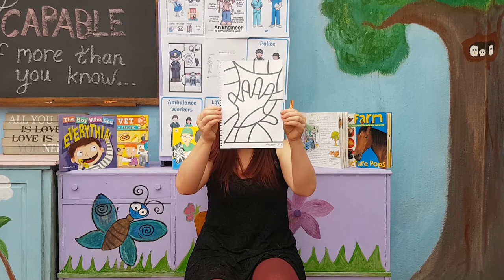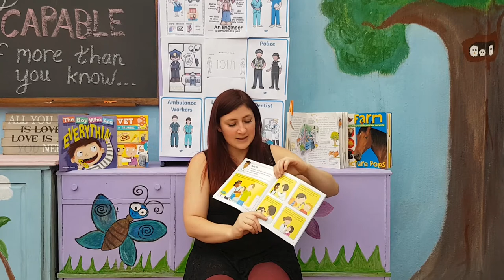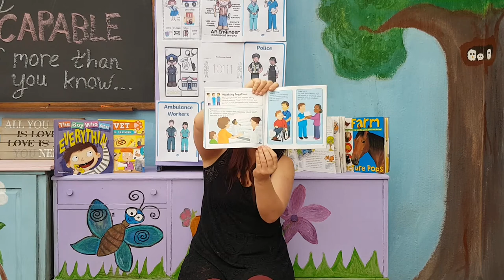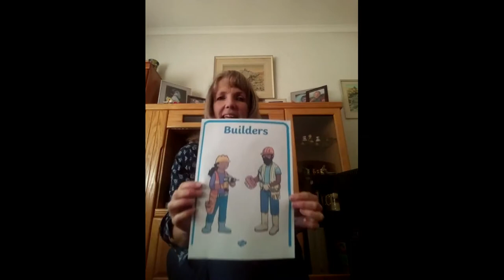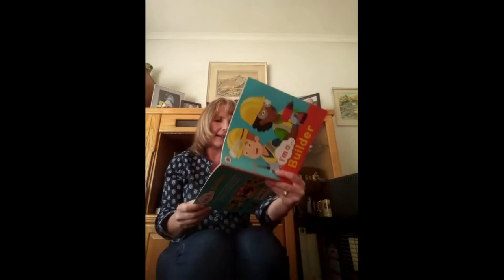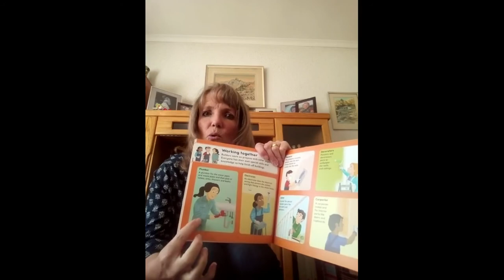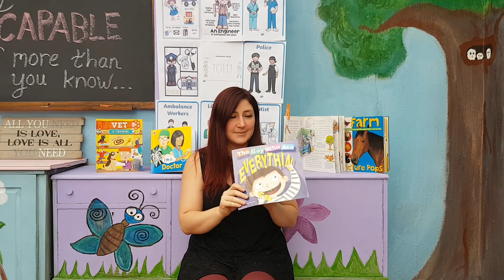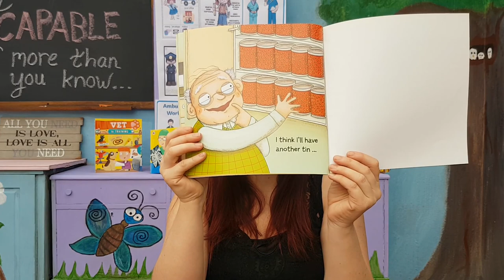Tuesday Ring Time, Theme for the week is Jobs that people do and people who help the community.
Today we will be discussing the rolls of different types of dockers and the importance of nurses and the rolls that  builders play in our community. We are also looking at phonics again today. Happy learning everyone.